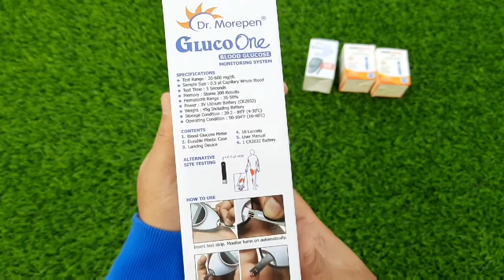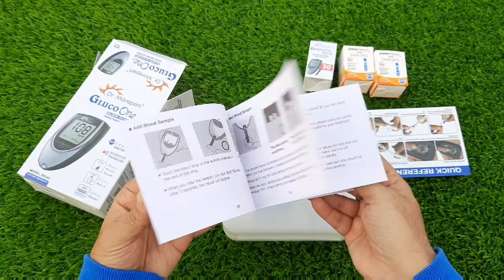Dr. Morepen BG-03 Blood Glucose Meter | How to Test Blood Glucose (Sugar) Levels at Home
Link to buy

" DR. MOREPEN BG-03 Glucometer with 50 Strips and AmbiTech 100 Pack "

Kit Includes: Dr.Morepen Gluco One BG-03 Gluco Meter, 50 Strips, Lancing Device, AmbiTech 100 Lancets, Battery, Plastic Case.

Dr Morepen BG-03 Blood Glucose Meter is specially designed to help monitor the blood sugar levels in the body. It is useful for those who want to keep a check on the blood glucose levels and for those who suffer from diabetes.

Dr Morepen Glucometer Instructions for use : Wash and dry your hands using warm water may help the blood flow. 2)After washing your hands, insert a test strip into the meter. 3)Use the lancing device on the side of your fingertip to get a drop of blood. 4)Touch and hold the edge of the test strip to the drop of blood, and wait for the result. 5)Your blood glucose level will appear on the meter’s display.

HOW TO TEST BLOOD YOUR BLOOD GLUCOSE (SUGAR) LEVELS  -

    AmbiTech lancet Instructions for use :

1) Wash hands with soap and water. Dry thoroughly.
2) Select fingertip site, slightly off-center.
3) Insert lancet into lancing device, remove cap and use.
4) Apply drop of blood to test strip; wipe excess from finger.
5) Recap lancet;discard in appropriate containe It is a single use lancet.

AmbiTech lancets are used in a variety of lancing devices or in the case of the Safety Lancet as a single use lancing device and lancet. AmbiTech Lancets Compatible with Dr Morepen Lancing Device.

My GEAR -